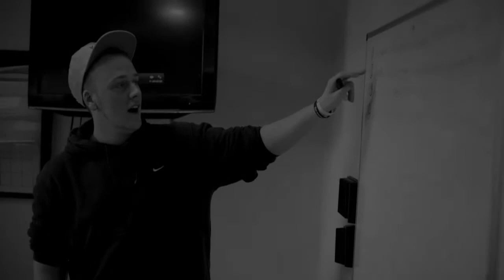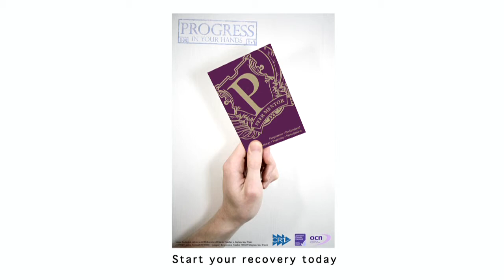Seeds Of Recovery Tour Part #3 Rochdale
The Seeds of Recovery Tour is a professional partnership between CRI Service Users and Inspired Youth Arts. This year they are taking their own campaign on the road, sharing inspirational stories highlighting the lives of people who are successfully on the road to recovery from addiction.

This multi media film features the seeds of recovery tour delivery in Rochdale, a partnership between Inspire, CRI and Inspired Youth.

By presenting key role models, this service user-led media campaign highlights the incredible journeys involved with recovery from addiction, in particular highlighting a motivational messages about how it is possible to break the cycle of dependency and make a positive contribution to society.